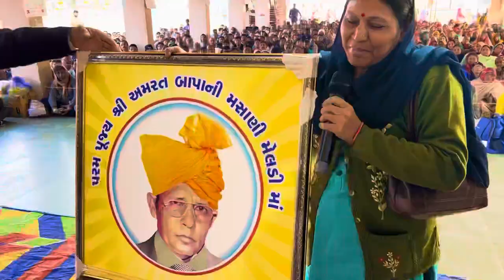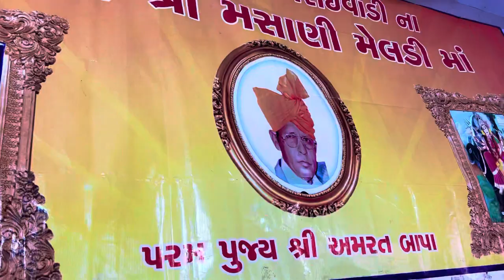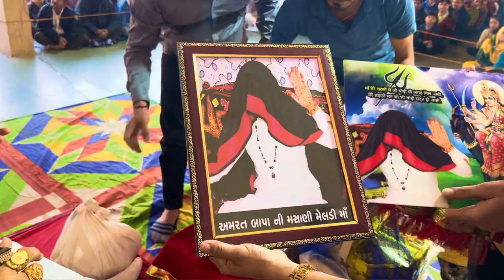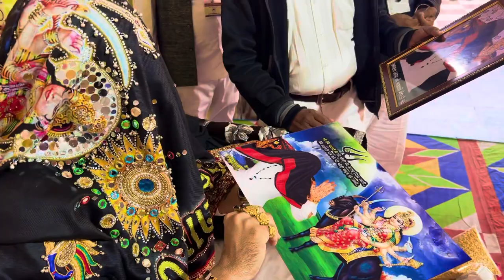સુરત માં અમરત બાપા નો જોરદાર પરચો આ વિડીયો અવશ્ય જુઓ ☎️.૭૯૯૦૯૬૭૫૨૨//૯૯૨૪૬૨૩૯૦૧